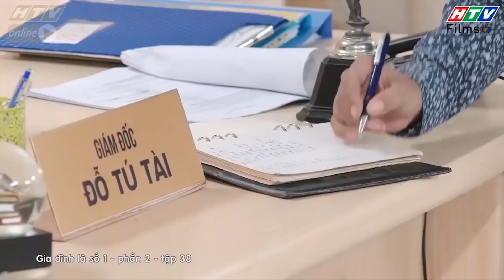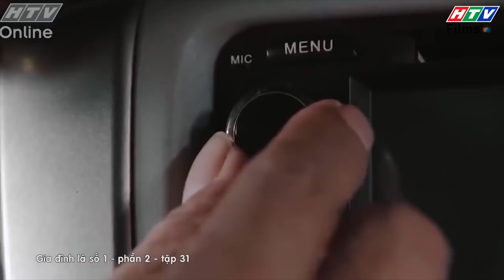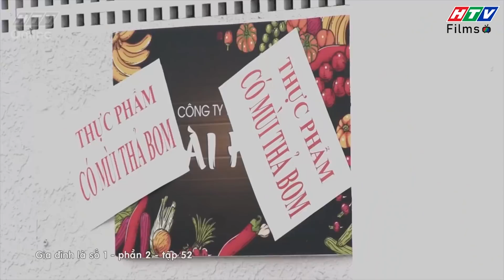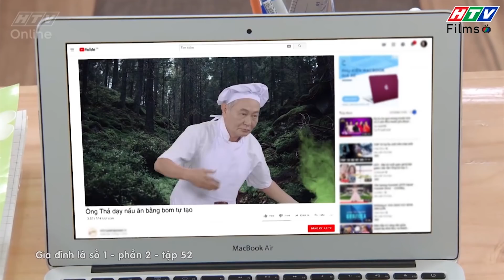Gia đình là số 1 Phần 2 | Những pha "thả bom"kinh điển mang "thương hiệu" Đỗ Tú Tài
Có câu "giang sơn dễ đổi, bản tính khó lường" thật đúng cho trường hợp của Ông Tú Tài (Đào Anh Tuấn), khi ông có thể "thả bom" mọi lúc, mọi nơi mà không cần quan tâm tới "xúc cảm" của người bên cạnh. Liệu với "tần suất thả bom" dày đặc như vậy có đẩy ông rơi vào tình thế "rắc rối" nào không nhỉ???